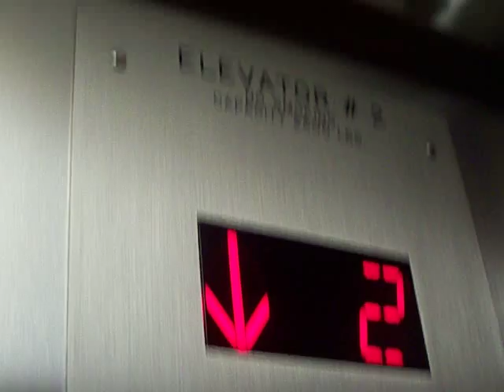the hydraulic us elevator at the quality inn and confrence center in atlanta ga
very nice elevator this is where i stayed when i went to atlanta